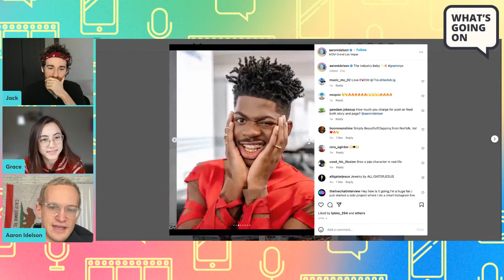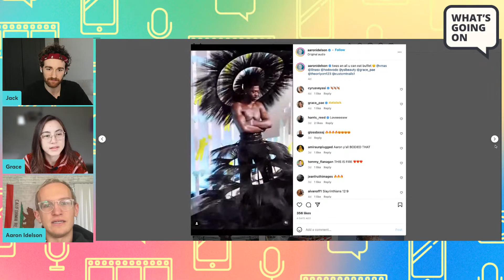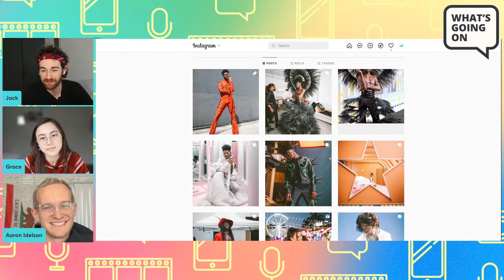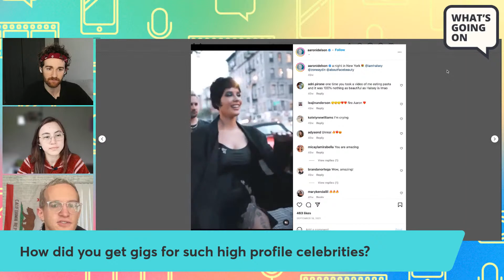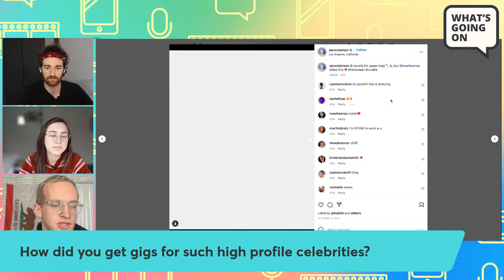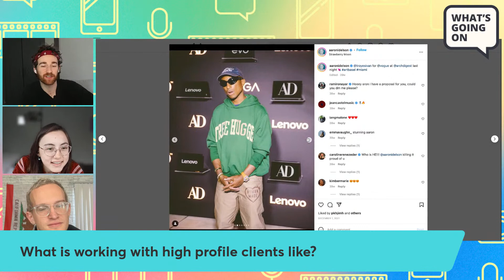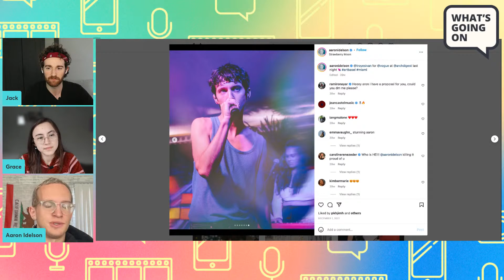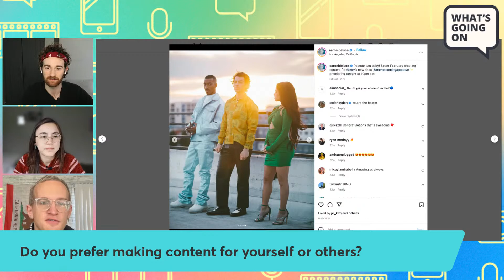Celebrity Content Creation: How Aaron Idelson Became An A-List Photographer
Ever wondered how celebrities have so much content to post? Today, we have on Aaron Idelson, a photographer and videographer who has worked with some of social media and the music industry's biggest named like Lil Nas X, Halsey, Kim Kardashian, and more. We learn what it's like to work behind the camera creating content for huge stars, and how he found his celebrity clients in the first place.